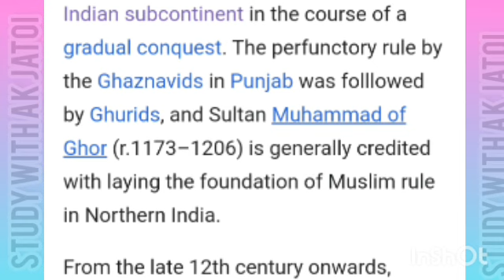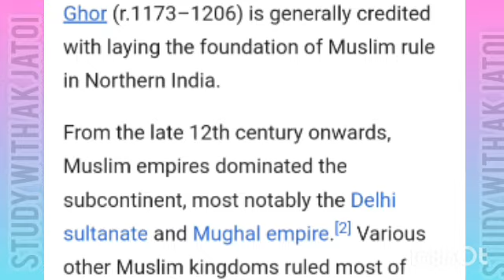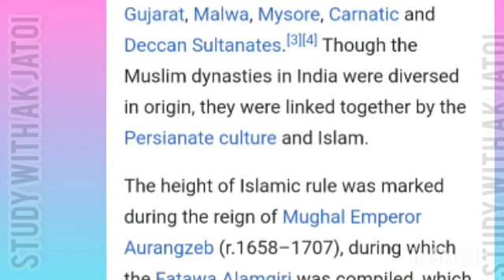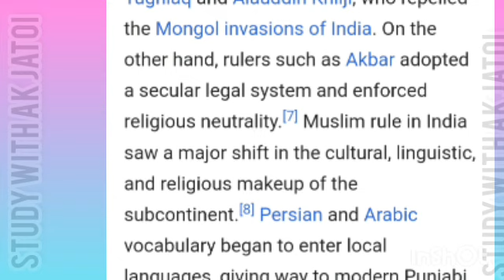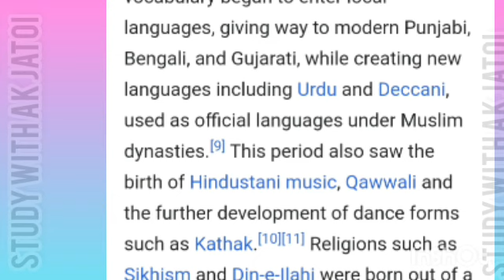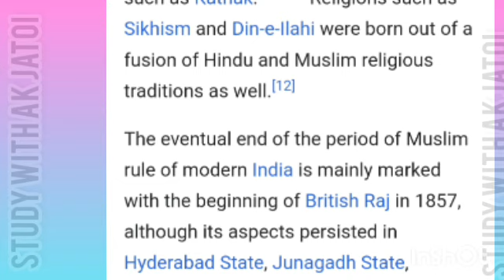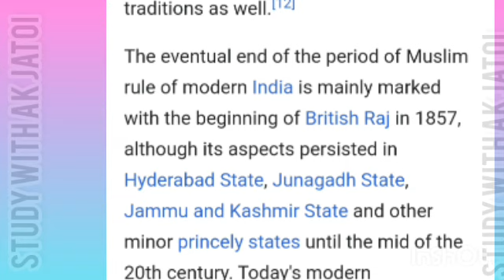Muslim rule in India at a glance: Indo Pak affairs wikipedia